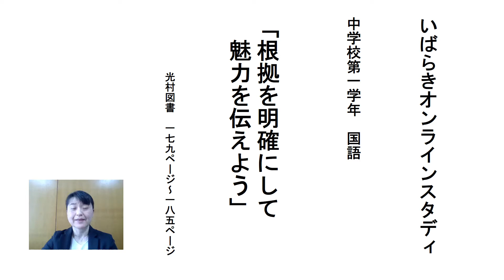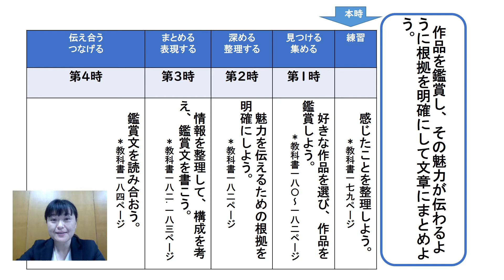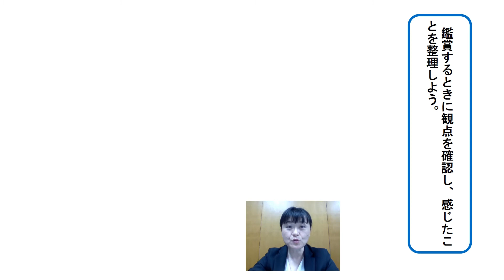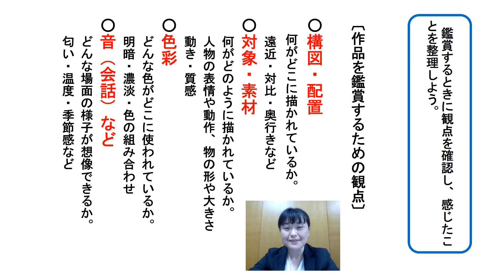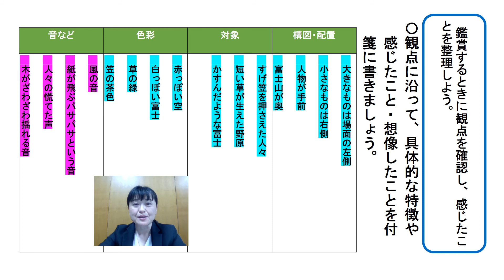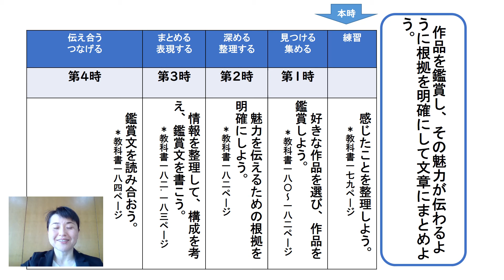中１国語（光村図書）６論点を捉えて②「根拠を明確にして魅力を伝えよう」